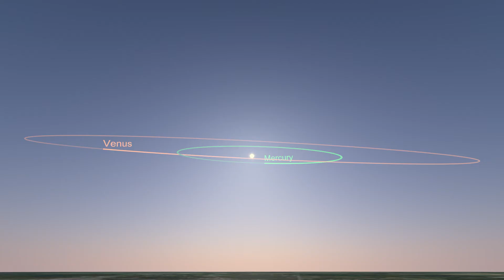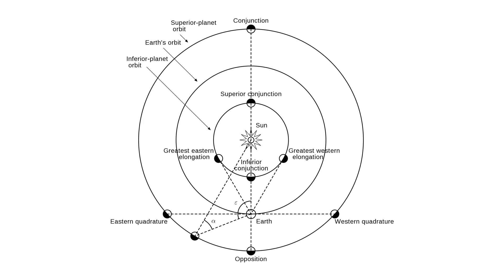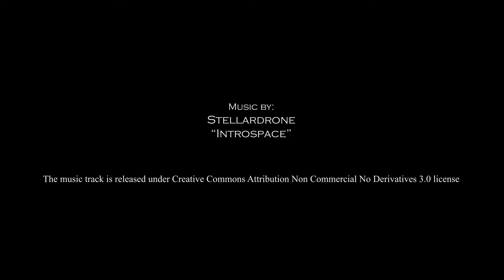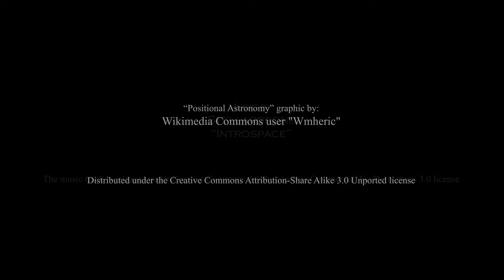Mercury's Greatest Elongation - Cabin Fever Astronomy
Mercury is approaching its "greatest elongation," but what does that actually mean? Find out more about this and the motions of Mercury in the sky in this episode of Cabin Fever Astronomy.